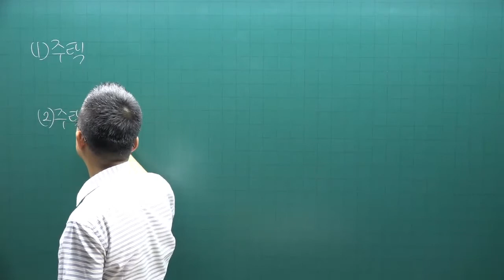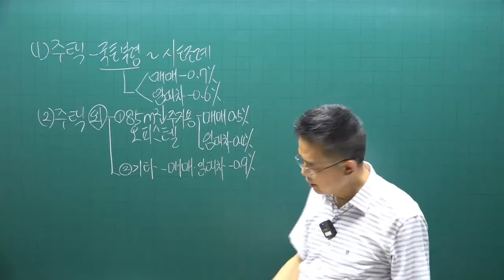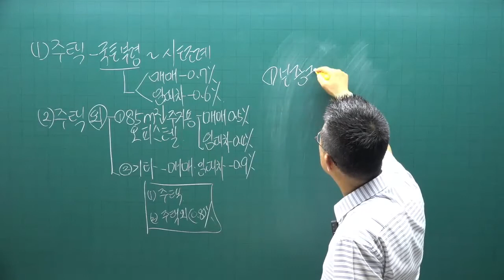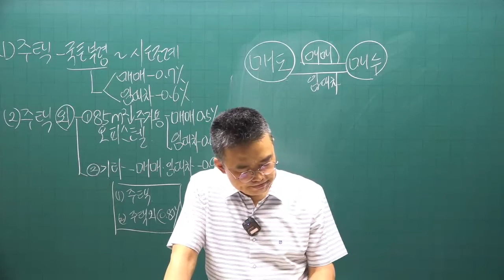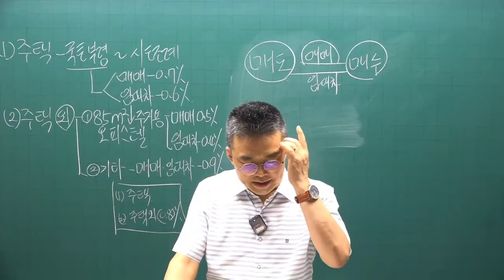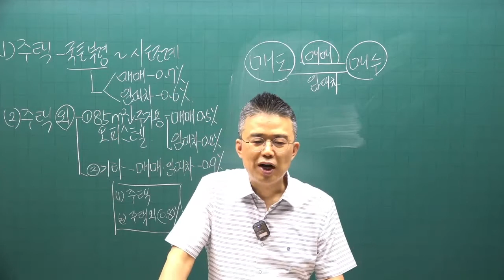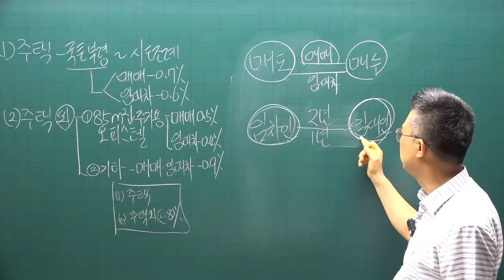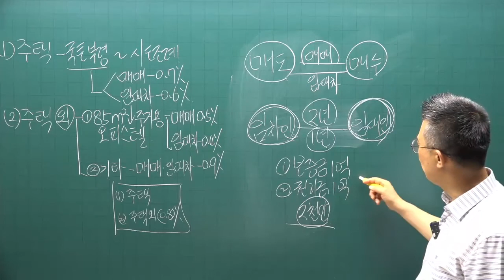[공인중개사 무료인강 공전무] 2022년 공인중개사 시험과목 2차 공인중개사법령및실무 핵심이론 제12강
강의제목 : 중개보수 및 설비
제12강 핵심요약집 80p-  중개보수 및 설비

2022년 공인중개사시험대비 공인중개사법에 관한 핵심이론강의입니다.